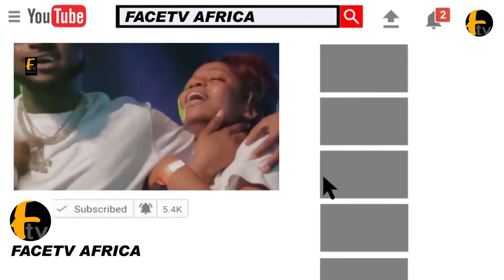OLUWO OF IWO LAND FINALLY CONGRATULATE ADELEKE FOR OVERCOMING OYETOLA IN OSUN GOVERNOSHIP ELECTION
OLUWO OF IWO LAND FINALLY CONGRATULATE ADELEKE FOR OVERCOMING OYETOLA IN OSUN GOVERNOSHIP ELECTION Face tv Africa Face tv Africa Facetv Africa Face tv AFrica Facetv Africa Facetv Africa and Music face: Real Indigenous Nigerian Music. We profile top performance, top rated Nigerian musicians, legends, events, video musicals and we dish them out to you from a Nigerian point of view.